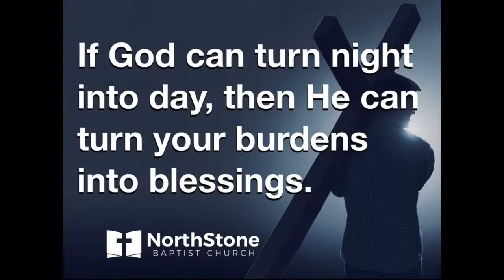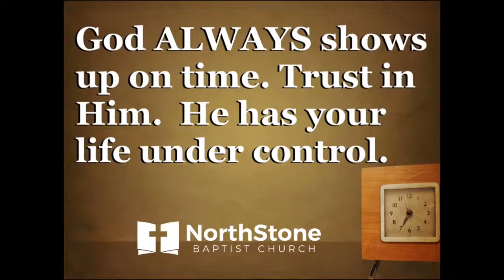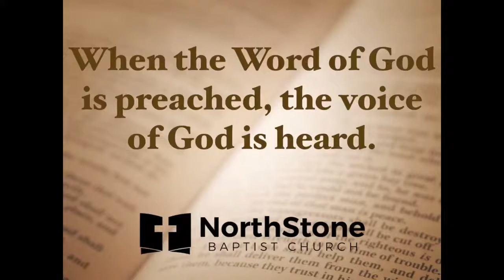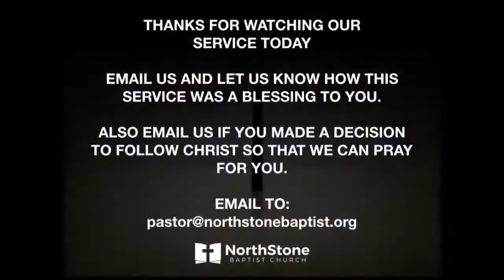NSBC Media Live Stream